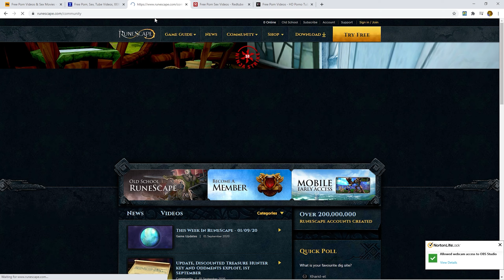I AM THE GF BUY ME - Runescape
Buy me please i dont know what the fuck im doing in this game. dancing for money. Nib_Void and Mastercore were with me too! They bought their gf.